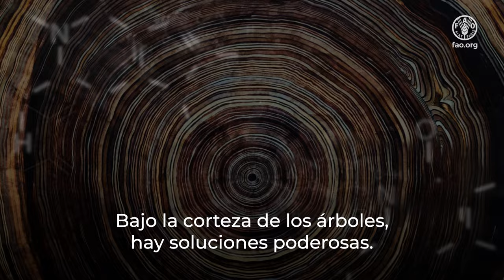Día Internacional de los Bosques 2024: Bosques e innovación - nuevas soluciones para un mundo mejor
La innovación está revelando los secretos guardados por mucho tiempo en los bosques, lo que nos permite usar los árboles de formas que nunca imaginamos posibles.
Se están desarrollando materiales derivados de los bosques y los árboles como sustitutos sostenibles del plástico, materiales de construcción, telas, medicamentos y muchos artículos cotidianos más.
Al mismo tiempo, la rápida evolución de la tecnología de drones y satélites nos ayuda a controlar y gestionar nuestros bosques, detectar y combatir incendios y salvaguardar los ecosistemas.
La innovación puede ayudarnos a restaurar, proteger, gestionar y usar nuestros bosques de forma sostenible.

Con el apoyo de Dassiet, Ilmari Häkkinen & Finnish Osprey Foundation, Metsähallitus, Repolar, Sofia Ilmonen, Spinnova, Storaenso, UPM, VTT & National Land Survey of Finland